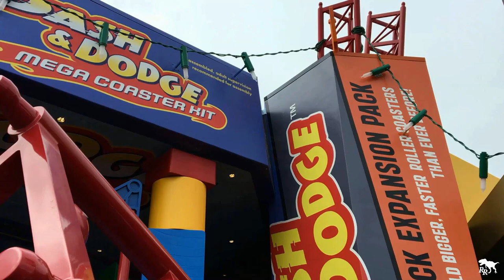Slinky Dog Dash Off-Ride HD Disney's Hollywood Studios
This MACK Rides family coaster opened alongside the new-for-2018 Toy Story Land expansion and features two LSM launches and several near-miss moments with the structures around it. I shot this footage on October 25, 2018. If you are making a video about Slinky Dog Dash or Toy Story Land, feel free to use this footage. Just be sure to credit RampagingRex Productions in the video!